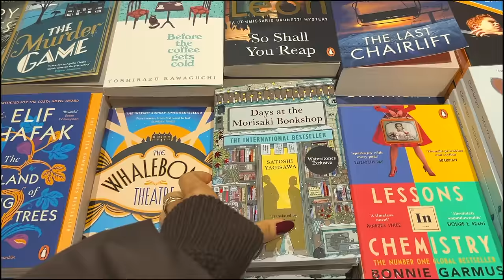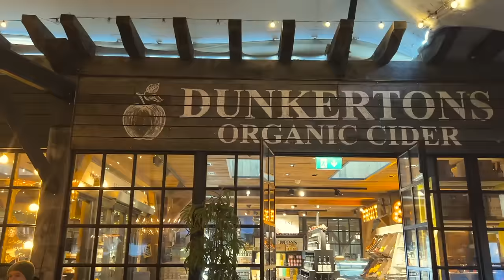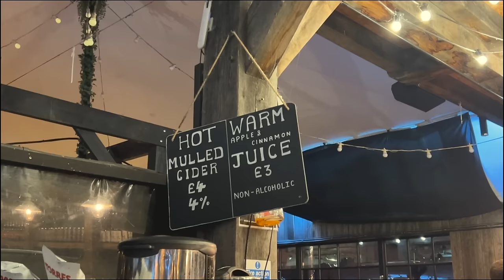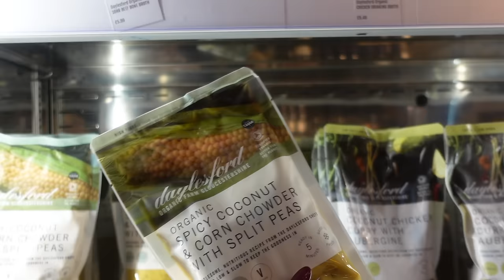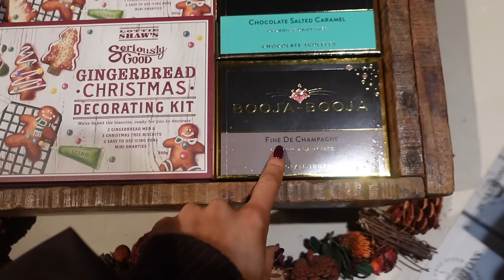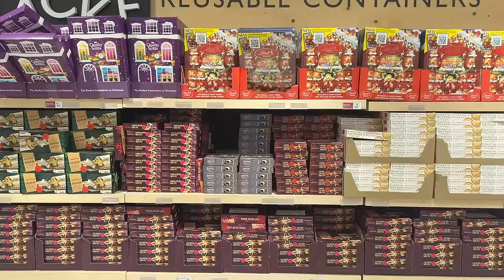a christmas shopping day in the cotswolds 🌨️🌲 vlogmas day 4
A festive cosy vlog of Christmas shopping, cosy lunches and home cooked pasta with my mum. lots of love xx